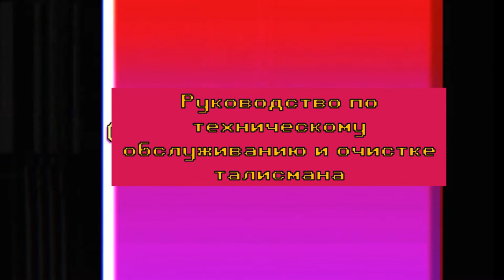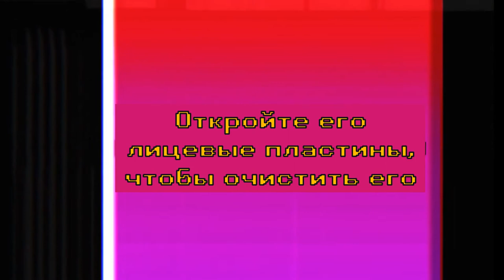Harmony & Horror - Руководство по обслуживанию очистки VHS | потерянная плёнка| (RUS - на Русском)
Видео взято от канала  Battington !!
Названия видео Ice Cream Man | VHS cleaning maintenance guide | lost tape